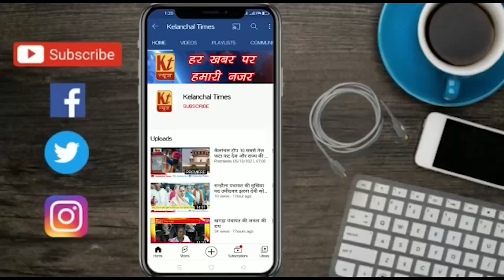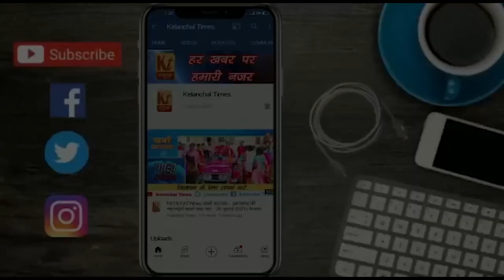दिल्ली की अदालत ने लिया संज्ञान, बढ़ सकती हैं मुश्किलें II